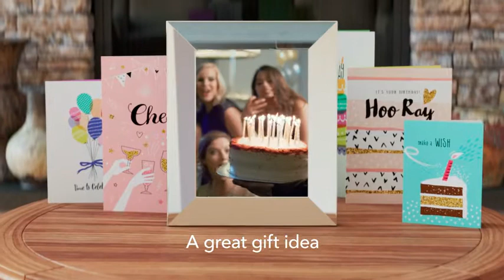Nixplay Smart Digital Picture Frame 10.1 Inch, Share Video Clips and Photos 2021 Review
About this item :

GIFT THE TOP-SELLING FRAME AND STAY CONNECTED: Share photos and videos from your phone or by email to the Nixplay frame, wherever it is; A great gift for new parents, grandparents, newlyweds, college kids or families separated by distance

SHARE PHOTOS AND VIDEO (UP TO 15 SEC.) PRIVATELY, SAFELY: Send photos and photo playlists to your loved ones' frames and invite others to share pictures to your frame; Create a photo-sharing network for your family that's private, secure, and GDPR and CCPA-compliant

MANAGE THE FRAME USING YOUR PHONE: The Nixplay App for iOS and Android gives you full control over your frame; Connect to Google Photos to ensure your frame is always up to date; Dropbox, Facebook and Instagram also supported from website

A WALL-MOUNTABLE SMART FRAME THAT IS TRULY SMART: 1280x800 HD IPS display auto adjusts to portrait or landscape placement; Motion sensor turns the frame on/off automatically; Works with Amazon Alexa, just ask for the playlist you want

SUPPORT WHEN YOU NEED IT: Our Customer Service team is here to help should you have questions about your Nixplay Smart Frame; We have hundreds of thousands of happy customers, and we want to do everything we can to make you happy with your frame

new nixplay photo frame#4next generation nixplayNixplay Smart Digital Photo Frame 10.1 Inch (Advance X15D Review)2nixplay w10e#27nixplay smart photo frame#3smart photo frame#8high def photo framenew nixplay frame#7w10e black digital wifi picture frame#29high definition picture framedigital photo framenixplay#11digital picture framedigital framebest digital photo framemovie reviewreviewsignsceneclipchris stuckmannwifi digital photo framebirds of prey2021Nixplay Smart Digital Picture Frame 10.1 Inch, Share Video Clips and Photos Instantly via E-Mail or App